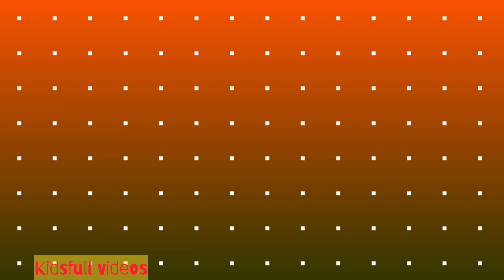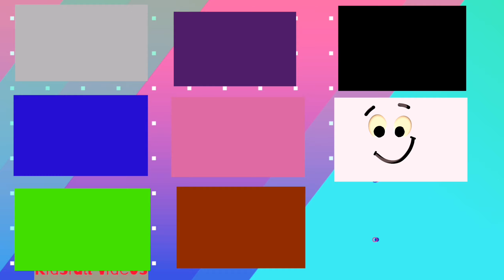Learn shapes and colors for kids, toddlers and infants - kidsfull videos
Shapes and color video.
Star
Heart
Square
Rectangle
Triangle
Cube
Hexagon
Circle
Colors:
Green
Pink
Red
Grey
Brown
Black
White

Kidsfull videos.